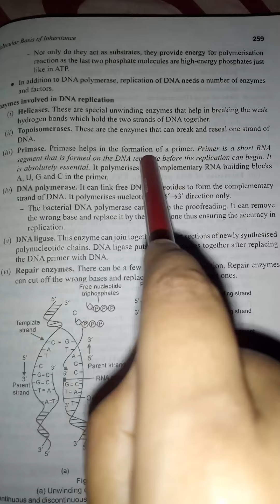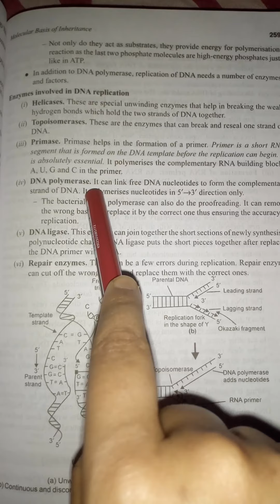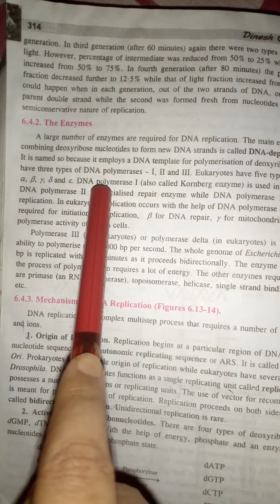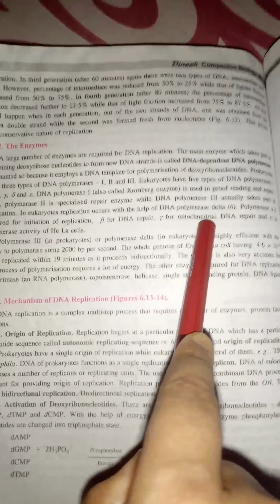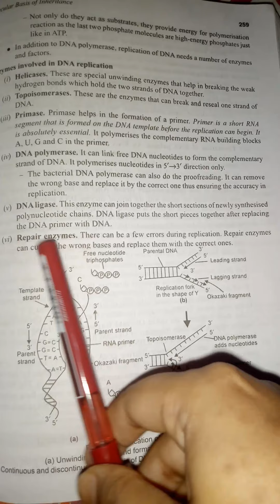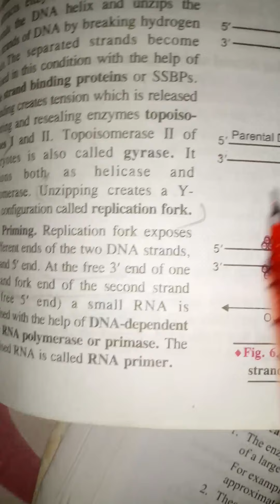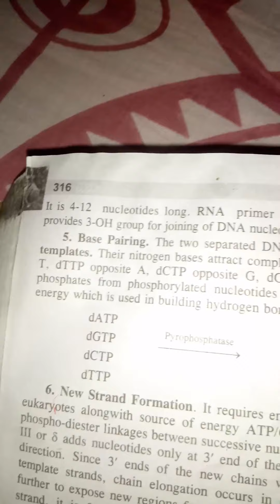April 19, 2020